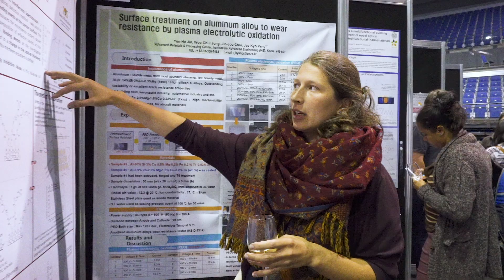Highlights from the second day of EuChemS2018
Highlights from the second day of the 7th EuCheMS Chemistry Congress included plenary lectures from Professors Omar Yaghi and Frances Arnold. We also spoke to representatives of the European Young Chemists Network and EuChemS president, Pilar Goya Laza.

You can also see their full interviews on this channel and you can follow all the action from the congress on twitter and facebook EuChems2018.